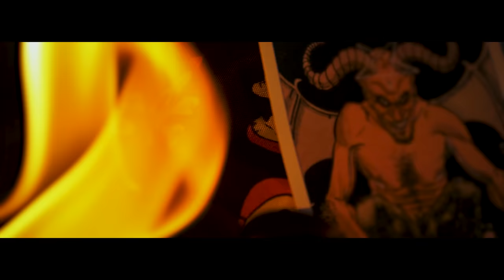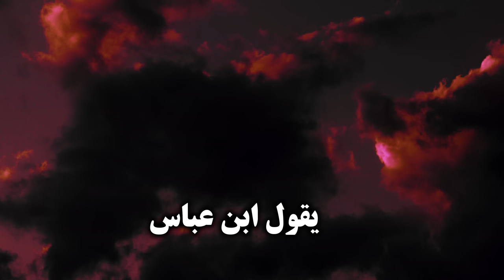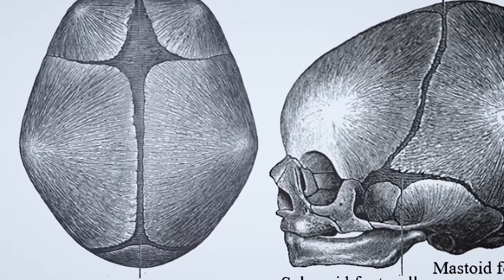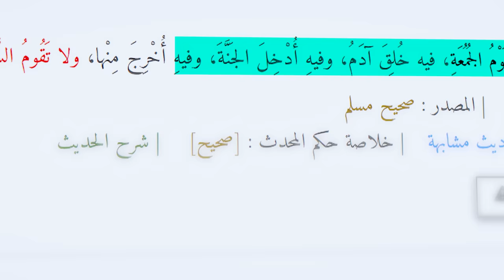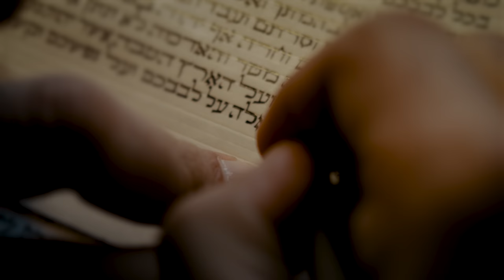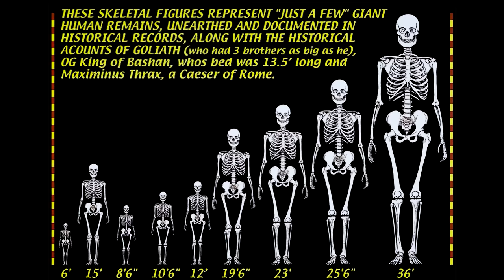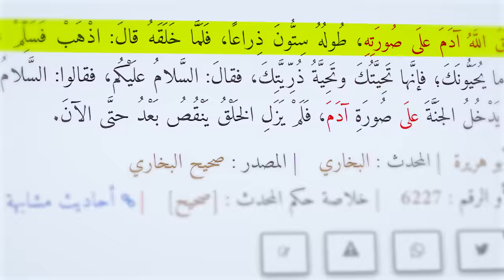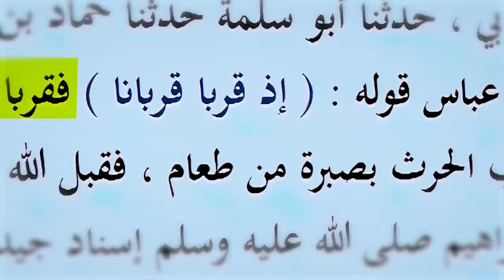ابليس دخل في آدم عليه السلام | قصة آدم كاملة | أنس آكشن